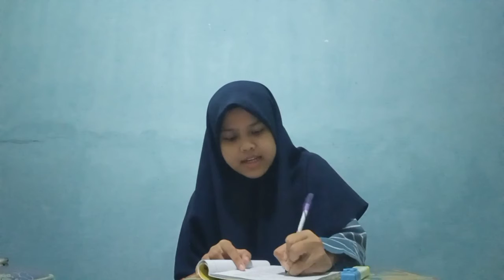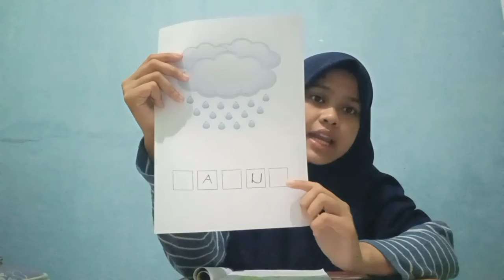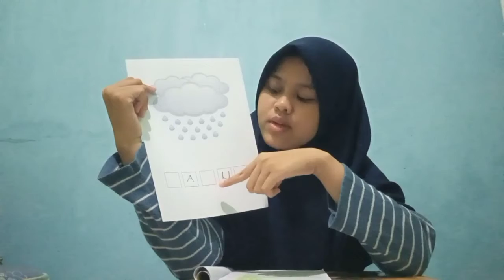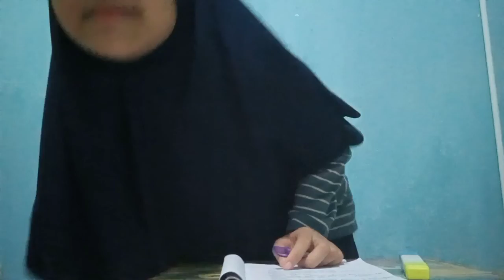R. Ayu Shinta Bella Krisna - Praktik Mengajar 1 (UAS)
Alam Semesta/Gejala Alam/Hujan